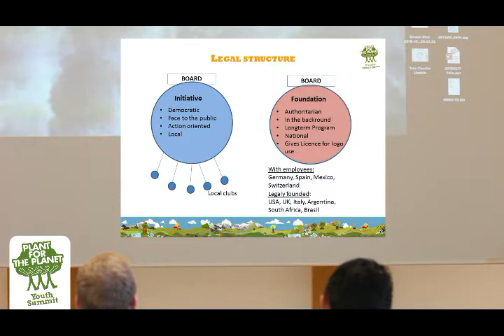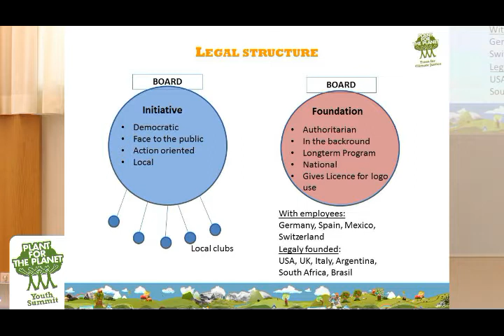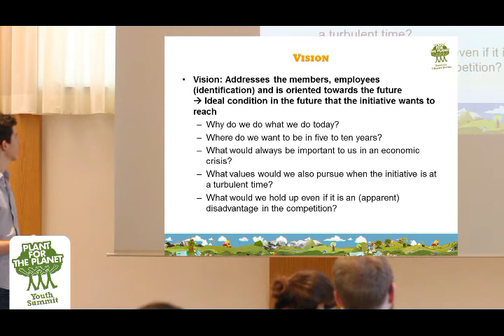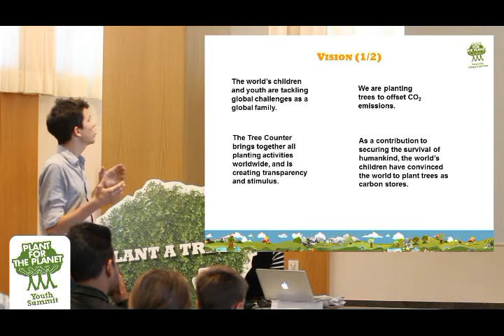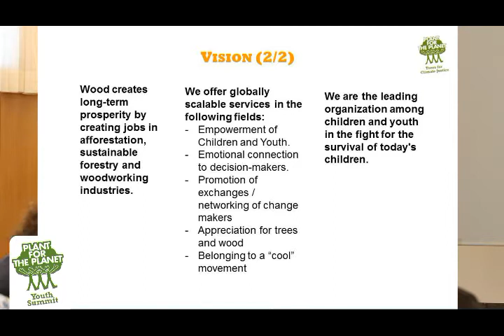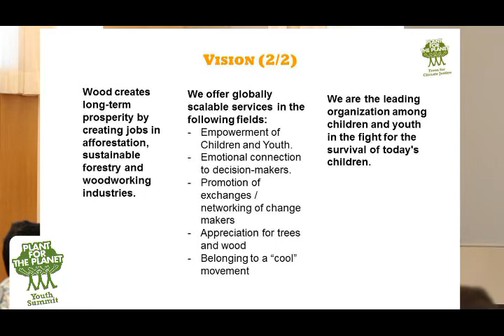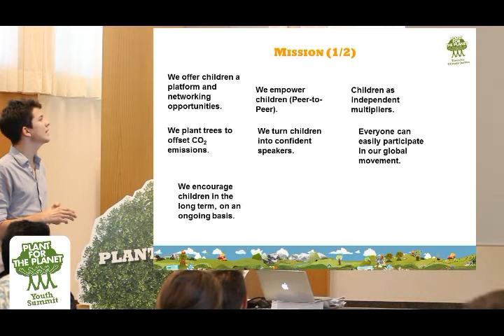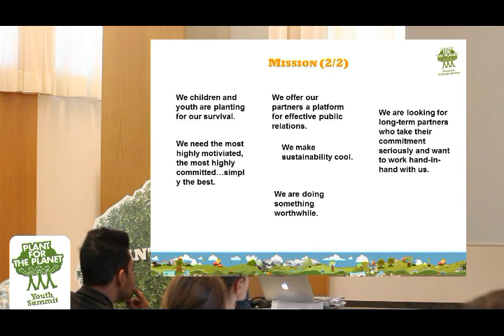Youth Summit 2016: Felix explains the structure of the Plant-for-the-Planet Initiative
Felix Finkbeiner, who once initiated Plant-for-the-Planet, presents the plans of how to structure the association Plant-for-the-Planet Initiative e.V.